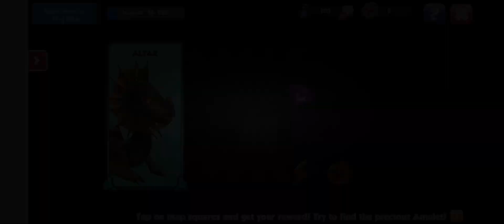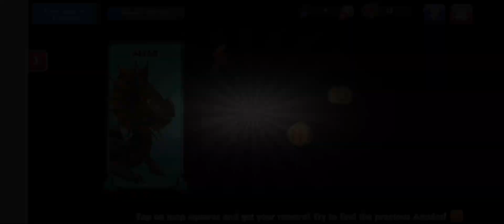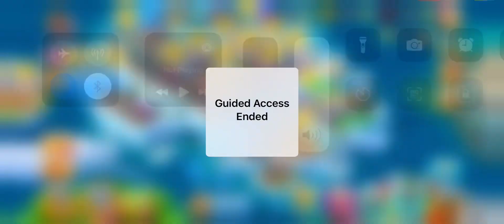Opening 120+ Divine Chest | Treasure Hunt Progress | 150+ Shovels | DML | New Mini Divine Event